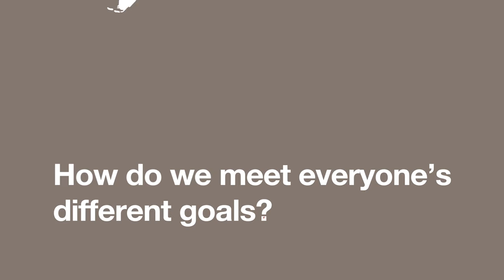Accelerating the Future Workforce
We help students transition from the learning environment to the working environment by providing first-hand experience in meaningful technical careers. This early career exposure prepares students for life as working adults and creates opportunities for schools, businesses and communities.